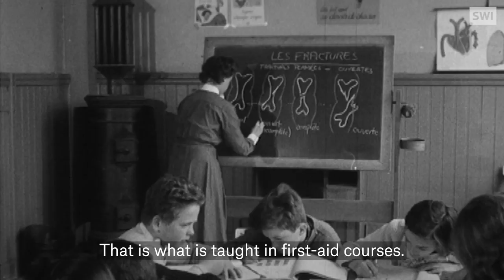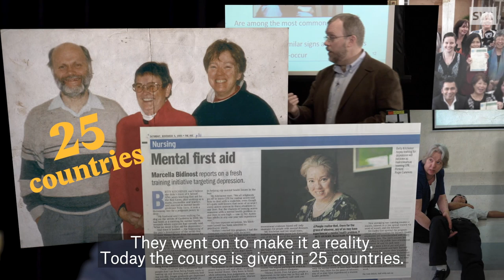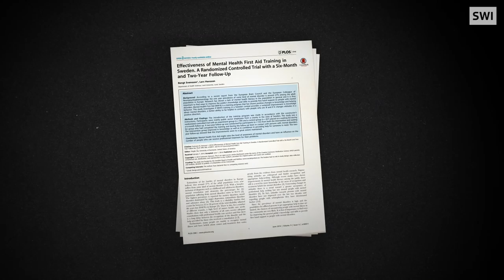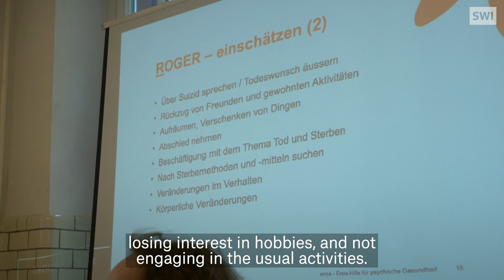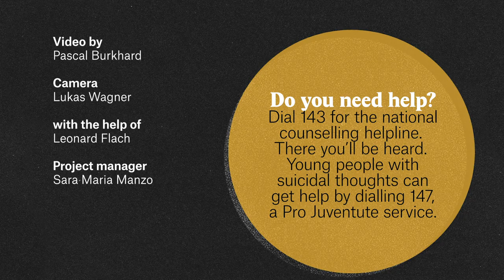Mental health first aid course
Would you consider taking a mental health First Aid course to know how to help people in need?